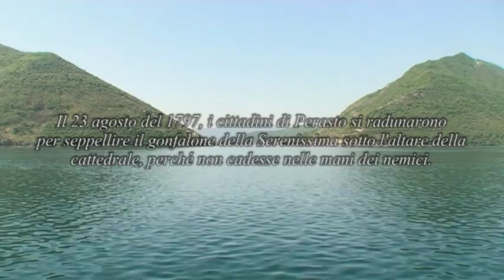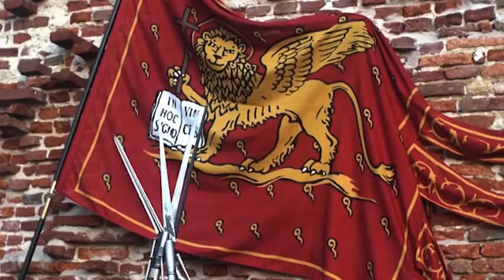ESERCITO VENEZIANO 16° REGGIMENTO TREVISO 1797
IL DISCORSO DI PERASTO -23 AGOSTO1797 DEL CAPITANO VISCHOVICH
Interpretato da : GIUSTINA RENIER
Regia : TOMMASO GIUSTO
Produttore : LUCIANO DORELLA